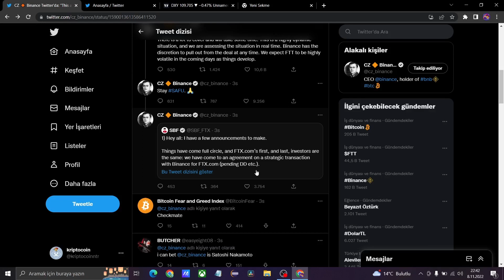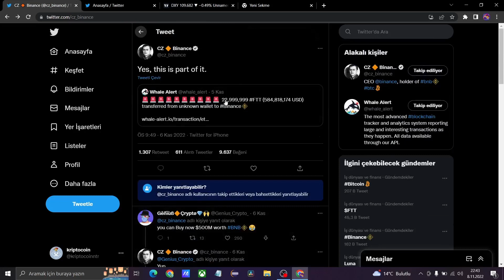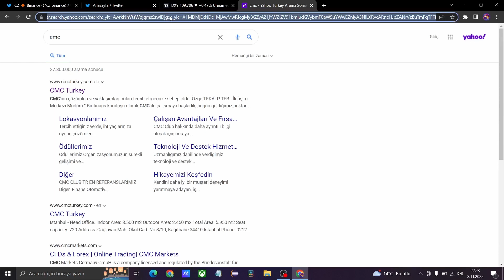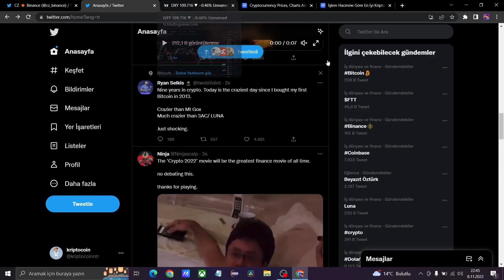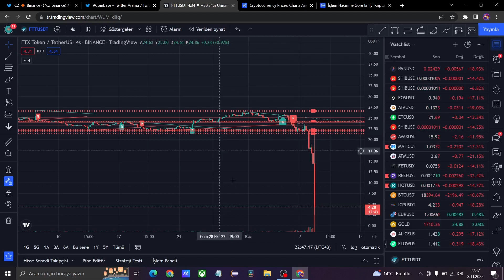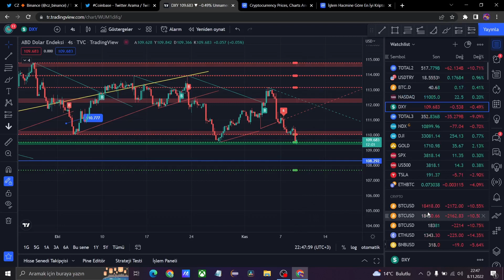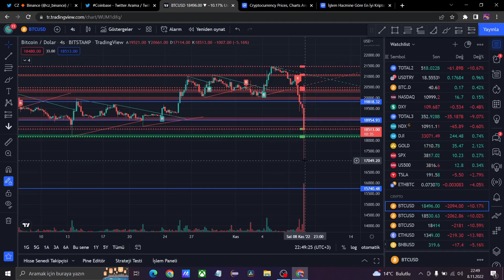ACİL DURUM BİNANCE FTX SAVAŞINDA KAYBEDEN YATIRIMCILAR OLDU